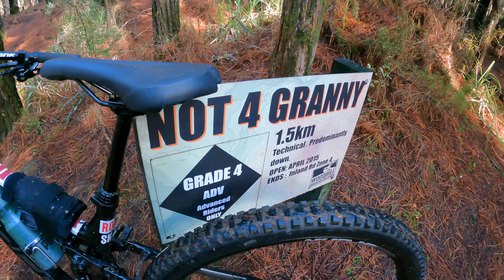Woodhill mtb park, the bisdak series